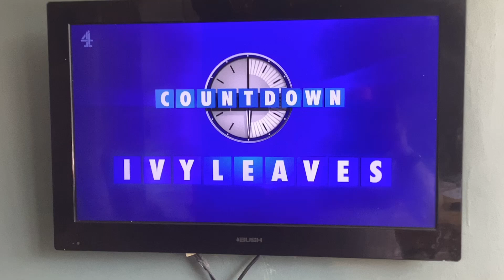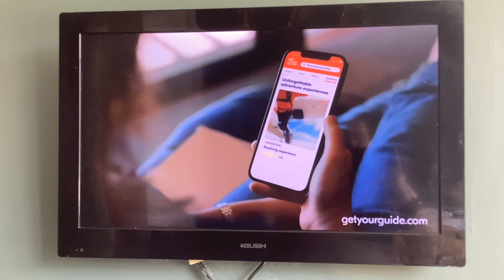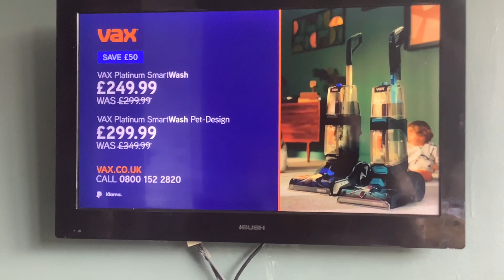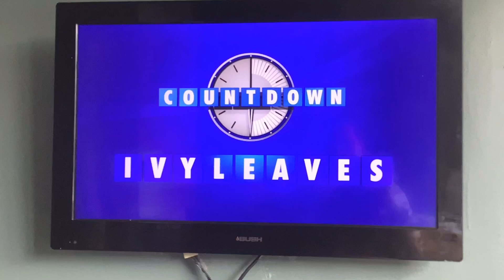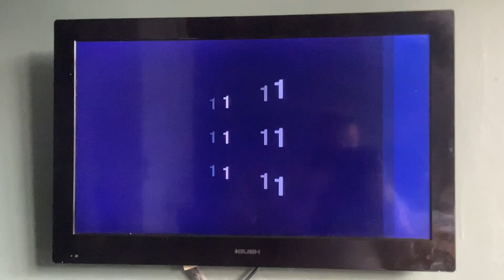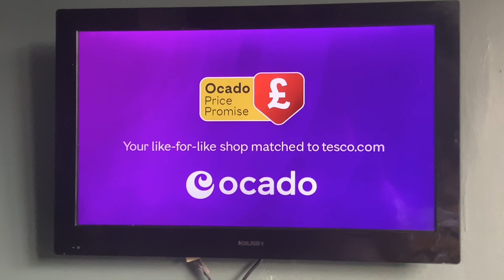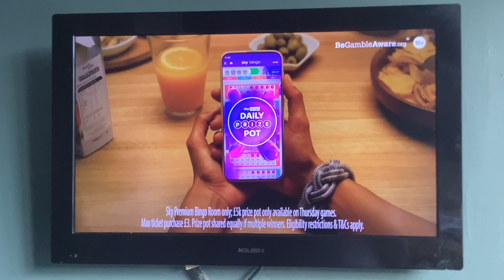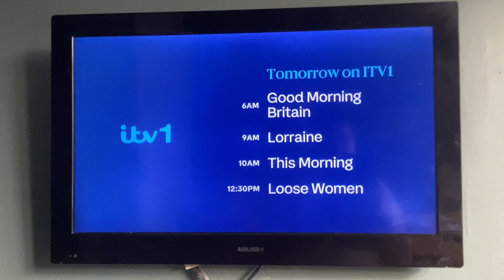VLUNE 2023 Day 12 | Mon 12|6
Hello & Welcome to VLUNE 2023-Day 12.  Today video is Channel 4 Adverts & ITV 1 Granada Adverts.

CHANNEL 4 ADVERTS:
Channel 4 Orange & Purple Background Break Bumper
Staysure
Thatchers
Vax
24/7 Blinds
Amazon Prime
Channel 4 Orange Background Break Bumper
Channel 4 Celebrity Googlebox

ITV 1 GRANADA ADVERTS:
End of The Chase
ITV Granada Reports Preview
ITV 1 Break Bumper
Maybeline Switch on
Sky Broadband
Ocado
Lynx
Sky Bingo
Olay
Turkish Rivera
ITV 1 Daytime Preview
ITV 1 Landscape Ident
Start of Granada Reports With Lucy Meacock & Gamal Fanhublleh